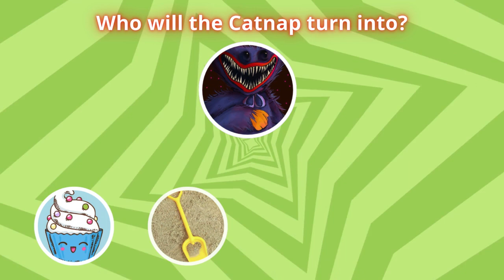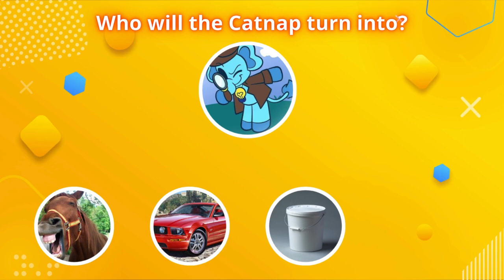Guess who the monster will turn into! | Zoonomaly | Poppy Playtime | Smiling Critters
Watch as our cheerful critter transforms into a vibrant painting! Experience the magical moment when colors come alive, showcasing the critter's love for art and creativity!